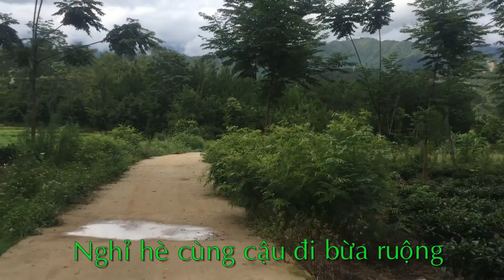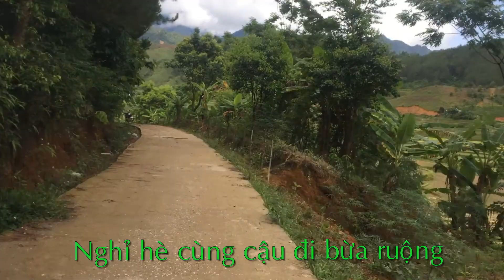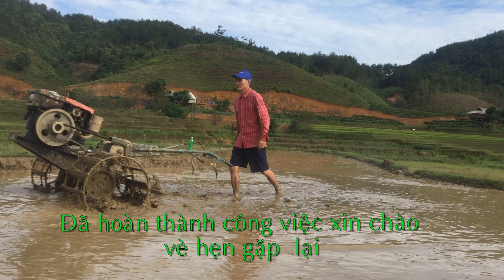Làm ra lúa gạo đâu phải dễ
mình làm vi deo này là cuộc sống hằng ngày của mình các bạn ah